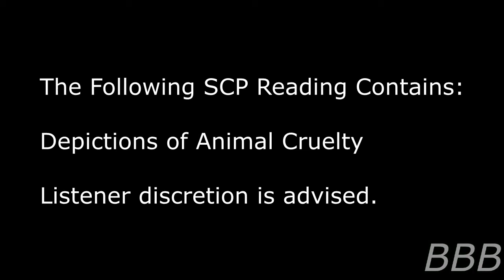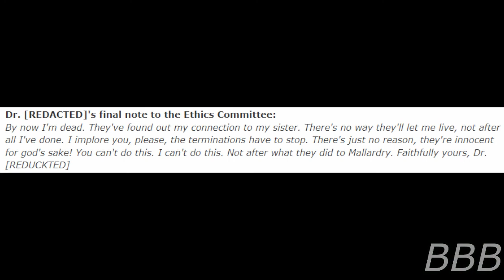SCP 1224 J Duck Class Personnel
SCP-1224-J are the D-Class. as ducks.